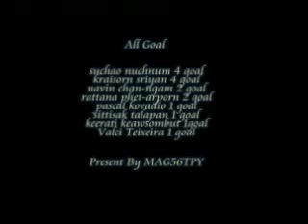TOT FC All Goal In Leg1 [Thaileague2009]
[Thaileague2009]